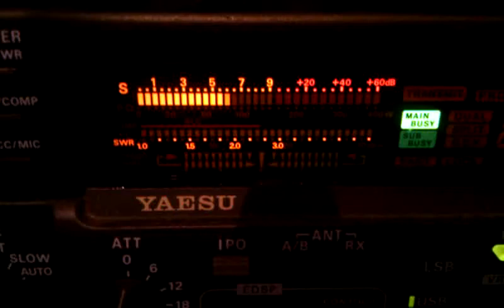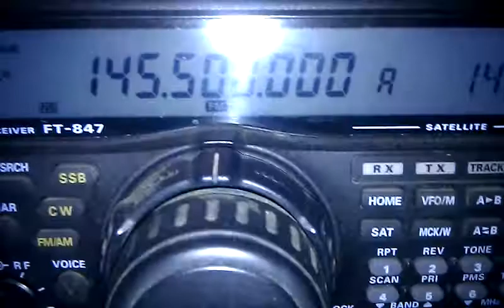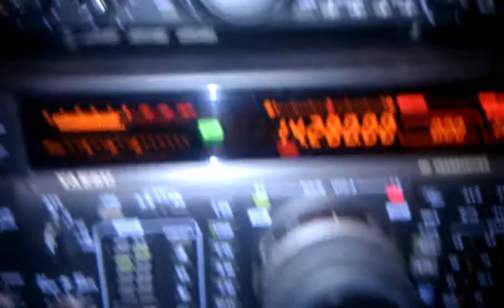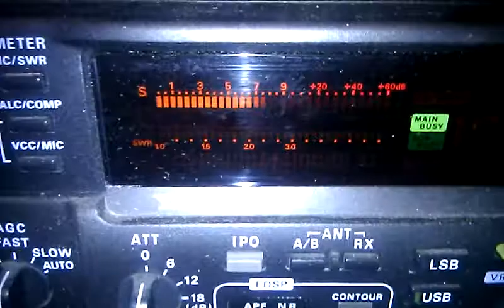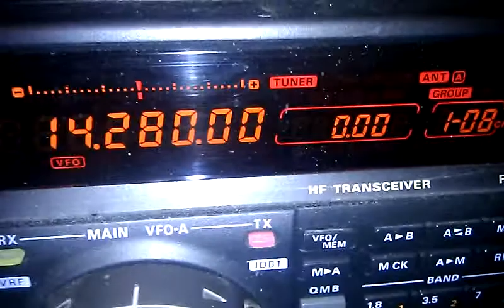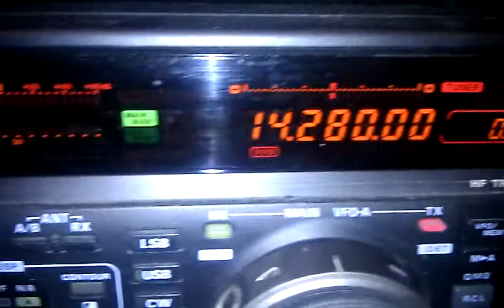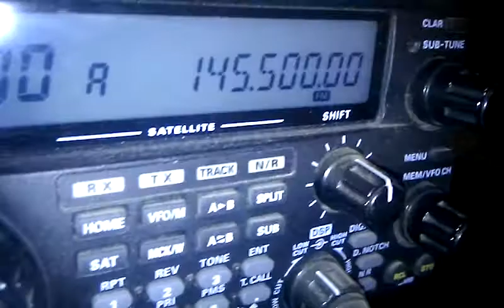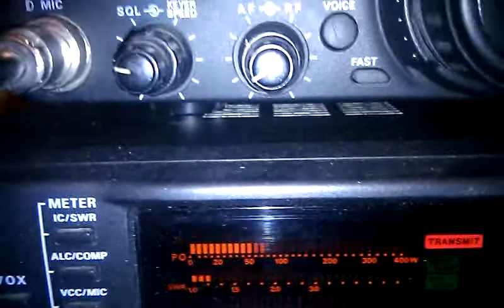ER0/OD5LN & LA/DL6DDW on 14 MHz SSB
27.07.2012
TRX: YAESU FT-1000MP Mark-V Field
PWR: 100W
ANT: Yagi 7el